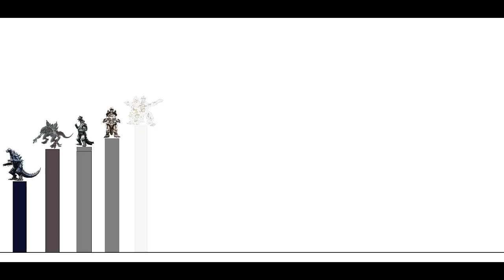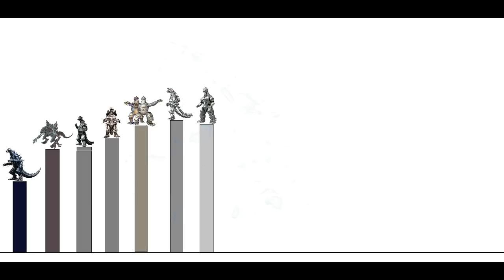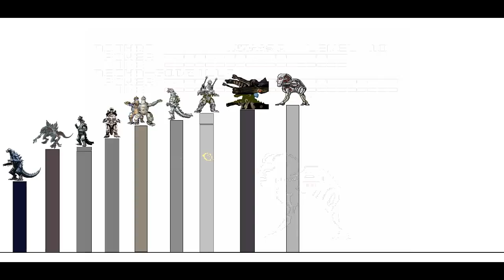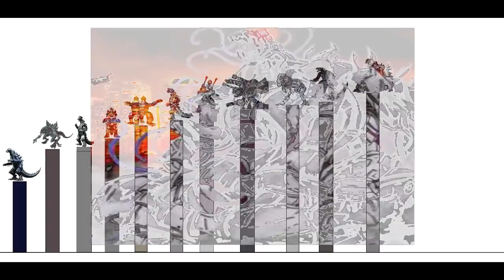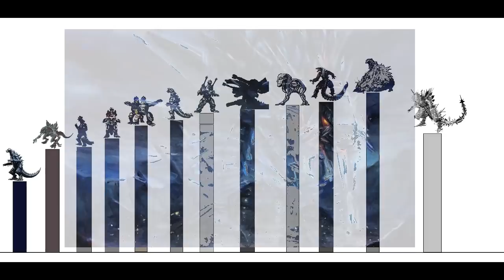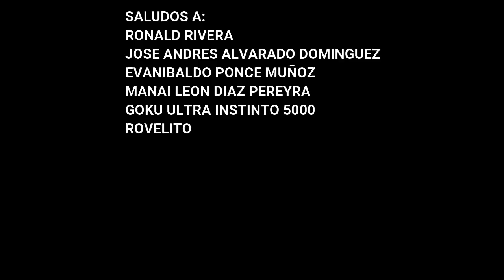TODOS LOS NIVELES DE PODER DE MECHAGODZILLA